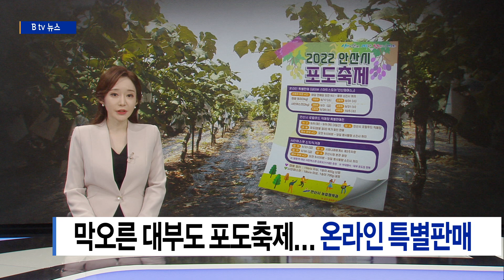[안산] 막오른 대부도 포도축제...온라인 특별판매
[앵커멘트]

지난 집중호우로
안산 대부도의 포도 농가들도 큰 피해를 봤는데요.

복구 작업이 한창인 가운데 대부도 포도축제가 온라인으로 시
작됐습니다.

시름에 빠진 농민들에게 관심이 필요해 보입니다.

보도에 이제문 기자입니다.

[리포트]

안산시 대부도의 한 포도 농장입니다.

노 부부가 포도송이 하나하나를
분무기를 이용해서 세척하고있습니다.

지난 폭우 때 포도밭에 어른 가슴 높이까지
물이 차면서 포도가 진흙을 뒤집어 썼습니다.

포도를 감쌌던 종이봉투를 모두 걷어 내고
혹시라도 흙이 묻어 있지 않을까 씻어내는 겁니다.

피해를 입은 농장주는 포도밭 바로 옆에 있는 농수로가 범람
해서 벌어진 일이라고 지적합니다.

[김동선 / 포도 농장주]
"벌써 두 번째입니다. 이렇게 큰 난리가.
매번 날 때마다 땜질만 하고 눈가림만 하고.
그럴 수밖에 없는 것이 위에 서 서로 부처 간에 서로 미루고 그러니까..."

애써 가꾼 샤인 머스캣은 출하를 포기 했습니다.

다른 품종보다 민감한 샤인 머스캣이
갑작스레 많은 양의 수분을 흡수하면서 포도알이 물러 터졌습니다.

올해 포도 농사는 예년에 비해 수확량이
절반 가량 줄어들 것으로 전망하고 있습니다.

"일단은 골라서 담는 과정에서 엄격하게 해야지요.
미련 없이 버릴 것은 버리고 50% 정도만 어떻게 최선을
다해야지요."

대부도 포도 농가들이 시름에 빠진 가운데
대부도 포도축제가 시작됐습니다.

야외 대규모 행사 대신 온라인 특별판매와 로컬푸드 직매장
등 직거래 행사로 전환됐습니다.

'안산파머스 네이버 스마트 스토어'에서
대부도 캠벨얼리 특별판매가 진행 중입니다.

다음달 2일부터는 샤인 머스켓을 판매합니다.

안산시 로컬푸드 직매장에서는 다음달 6일부터 8일까지 안산
포도 특별기획전이 열립니다.

다음달 23일에는 시화나래 휴게소 제2주차장에서
30일에는 안산시청에서 직거래 장터가 열릴 예정입니다.

B tv뉴스 이제문 입니다.